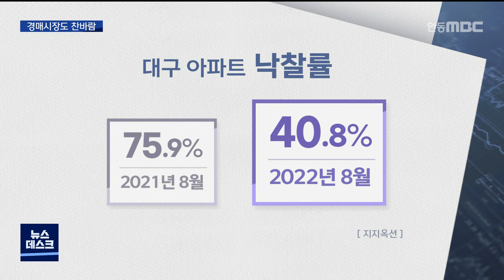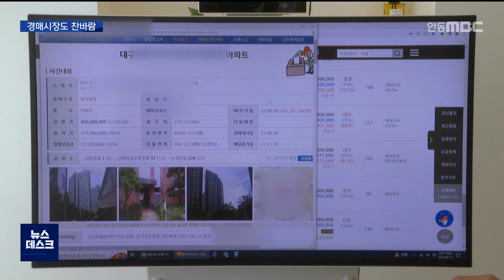R]아파트 경매시장도 하락세 / 안동MBC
2022/09/14 17:26:37    작성자 : 한태연

◀ＡＮＣ▶
주택 부동산 시장의 하락세가
경매 시장에도 영향을 주고 있습니다.

대구 아파트 경매 시장의 낙찰가율이
14개월 연속 하락세를 이어가고 있고,
10건의 매물 가운데 절반도
낙찰되지 않고 있습니다.

경매 시장 역시 하락세가 장기간
이어질 것으로 보입니다.

한태연 기자가 보도합니다.
◀ＥＮＤ▶

◀ＶＣＲ▶
대구 동구의 전용면적 76㎡ 아파트입니다.

지난 2021년 1월 경매 시장에 나온 이 매물은
1년 반 뒤인 지난 8월
3억 6천 100만 원에 낙찰됐습니다.

감정가 4억 1천 400만 원보다
5천 300만 원 낮아 낙찰가율은 80%였습니다.

1년 반 전인 지난 2021년 1월
인근 동네에 낙찰된
비슷한 크기의 84㎡ 아파트의 경매 낙찰가는
5억 5천 500만 원입니다.

낙찰가율이 134%였습니다.

1년 반 사이에 낙찰가율이 무려 50% 포인트나
떨어진 겁니다.

◀ＩＮＴ▶김원순 대표/대구 경매 전문 회사
"현재 대구 주택시장은 아파트 과다 공급과
경기 침체, 특히 최근 급격한 금리 인상의
영향으로 매수 심리가 많이 위축되어 있습니다.
그에 따라 경매시장 역시 몇 년간 유례없었던
낮은 낙찰가율을 보이고 있는 추세입니다."

CG]
법원 경매 전문 기업인 지지옥션에 따르면,
지난 8월 대구의 아파트 낙찰가율은 80.3%로
1년 전인 107.2%와 비교해 26.9%포인트
떨어졌습니다.

낙찰가율이 100% 이하로 떨어진 것은
지난 2021년 11월 이후 10개월째 계속되고
있습니다.

하락세는 지난 2021년 6월 이후
14개월째 이어지고 있습니다.

지난 8월 낙찰률도 40.8%로
1년 전인 2021년 8월 낙찰률 75.9%의
절반 수준으로 떨어졌습니다.//

전국 낙찰가율도 85.9%로
2019년 3월 이후 3년 만에 가장 낮습니다.

각종 규제에 금리 인상으로 가속화된
아파트 매매 시장 하락세가
경매 시장에까지 영향을 주고 있는 겁니다.

◀ＩＮＴ▶이주현 선임연구원/지지옥션
"현재 금리 인상 등으로 매수세가 꺾이면서
시세보다 더 낮은 가격에 낙찰되는 사례가
속출하고 있습니다. 매매 시장이 정상화되지
않는 한 경매 시장도 당분간 하락 추세를
이어갈 것으로 보입니다."

S/U]
"경매 전문가들은 부동산 시장이
대세 하락기로 접어든 가운데
추가 금리 인상이 우려되고 있어,
내년 하반기부터는 경매 물건이
늘어날 것으로 전망하고 있습니다.

MBC 뉴스 한태연입니다."
(영상취재 김종준, CG 김현주)